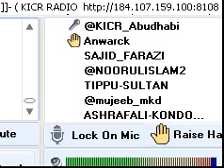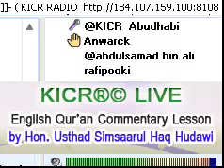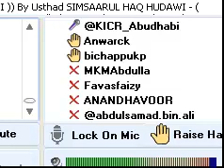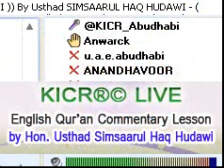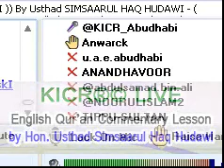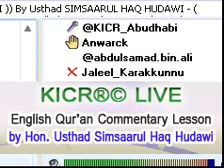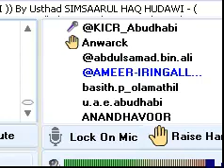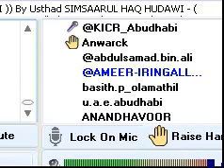KICR LIVE English Quran Commentary Class by Simsaarul Haq Hudawi February 2 2012.mp4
KICR LIVE held in KERALA-ISLAMIC-CLASS-ROOM®© From Abudhabi Indian Islamic Center about English Qur'an Commentary Class by Simsaarul Haq Hudawi on February 2, 2012 @ UAE 8:30PM Thursday , Subject : Soorath-Al-Humaza